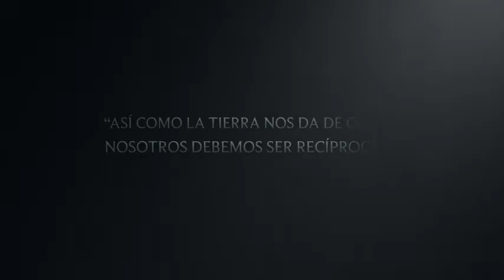Ñu'u (Tierra). Trailer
Trabajo etnobiográfico Ñu’u ( lengua materna Tnu’u Savi), relatado por Nila, Piru Lasku, Petronila Perez Velasco.
Audiovisual por el Año Internacional de la Sanidad vegetal 2020 y sumado a ello con la década de revitalización de las lenguas maternas.
Dirige: Aline Lara
Produce: Aline Lara , Petronila Pérez y David Lagunas
Guión: David Lagunas
Próximo estreno 18 de noviembre